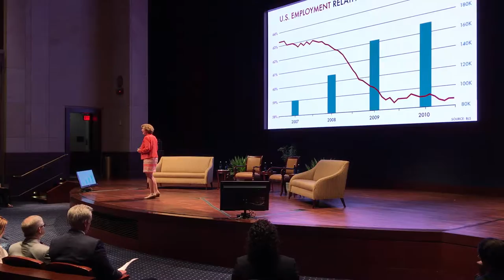Rep. Brooks Speaks at the Innovation Initiative Forum 2016: The Workforce of Tomorrow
Representative Susan Brooks addressed retraining a workforce for skills needed in today’s dynamic economy at last year's Innovation Initiative Forum hosted at the U.S. Capitol by Leader Kevin McCarthy.